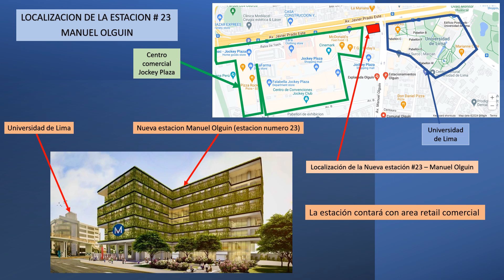LINEA 4 - METRO DE LIMA - ESTACION 23 MANUEL OLGUIN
Detalles y render de la futura Estacion Manuel Olguin que estara ubicada entre el Jockey Plaza y la Universidad de Lima.